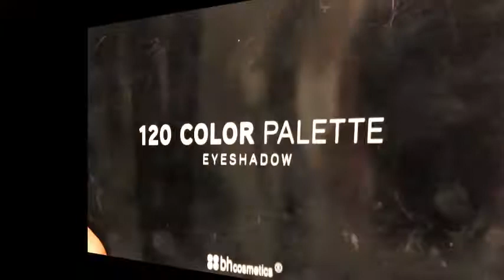A Classic Holiday Look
Here's a simple look to rock during this festive season.